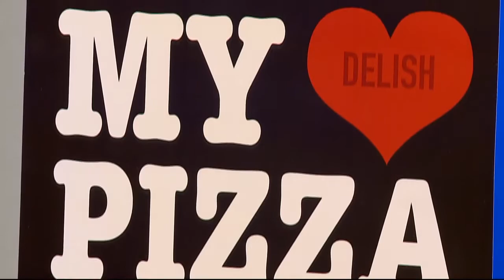Madison Originals: The Roman Candle Pizzeria Interview AM 1-26-2014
Brewer Stouffer, owner of The Roman Candle Pizzeria, talks about their ingredients, pizza making process, and Valentine's Day specials.